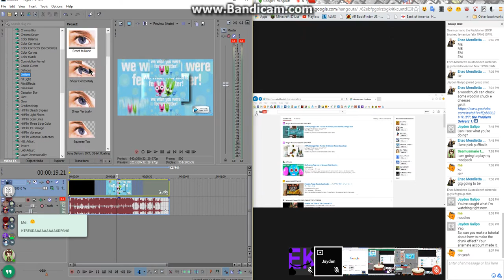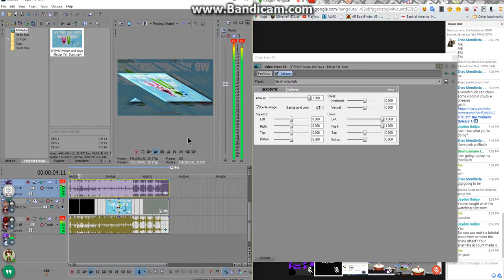How to do Drunk Effect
Requested by Jayden Galipo